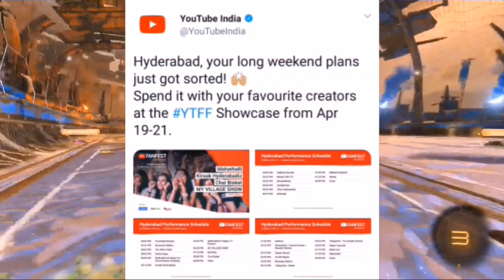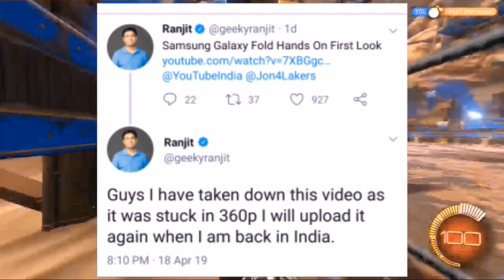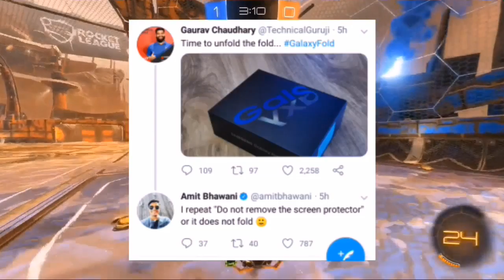Asus live L2 launch | Bharat new poster | iPhone news | many tweets and more updates -#11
Hello friends, Welcome to this channel

       TECHide 🔥🔥

 If you came here you are special to me 😊

In This video :Dosto iss video mein , mein aapko lite kaafi saare updates leke aaya just jaise Samsung Galaxy smartphone specs... , Asus Live L2 smartphone launch , iPhone news , mi news and bollywood updates like kalank second day income , Bharat new poster or some interesting tweets and today YouTube trending videos also. So if you liked the video don't forget to subscribe this channel 😊

Some trending videos --

IF ANYONE HAS SOME PROBLEMS AND ISSUE MY VIDEOS